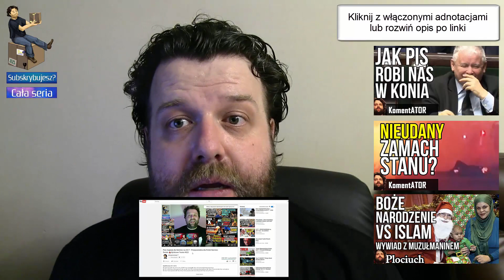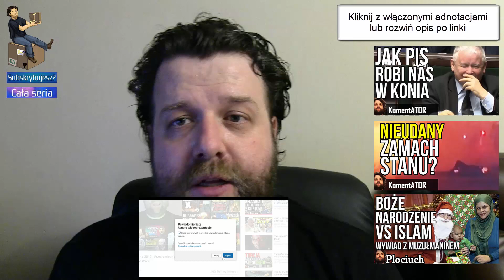Co PIS Zrobił DOBRZE (Vlog o błędach był wcześniej - Musi być sprawiedliwie) - Komentator #509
Źródło:
Własne